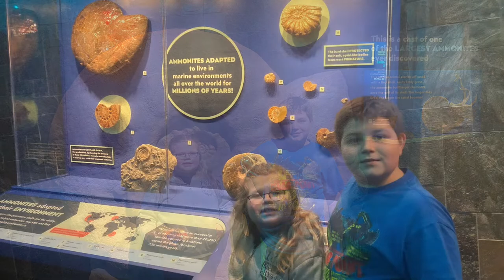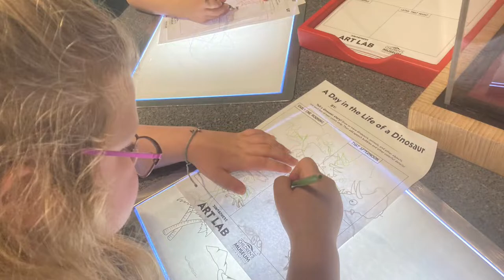Indianapolis Zoo and Children’s Museum of Indianapolis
Children’s Museum of Indianapolis
Indianapolis Zoo